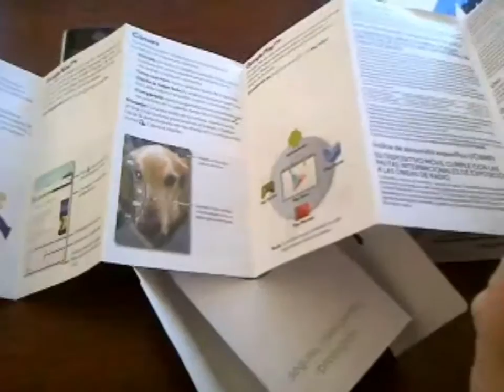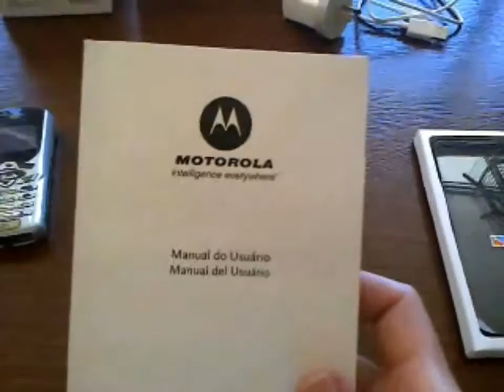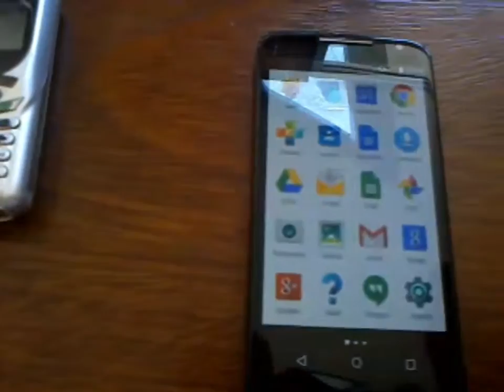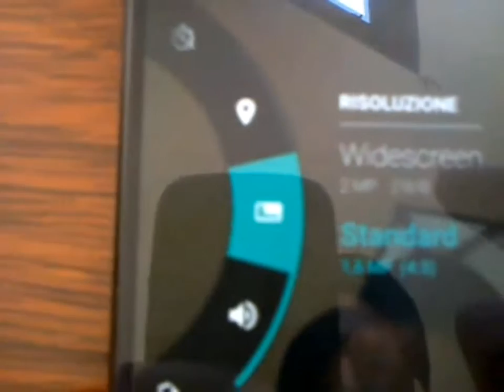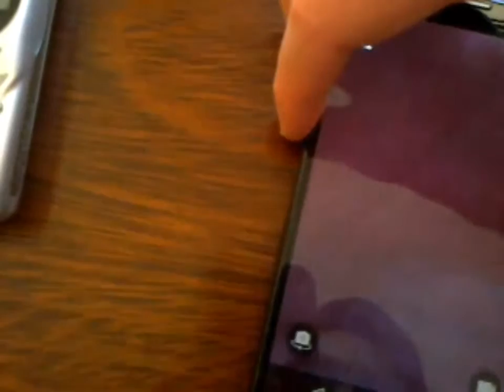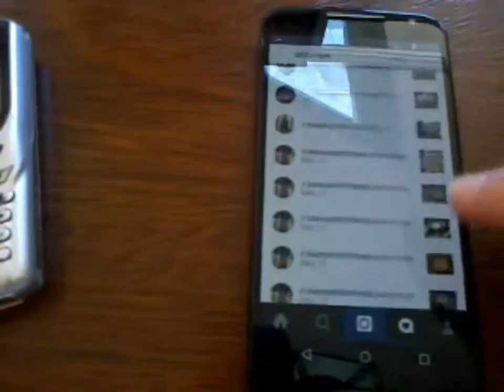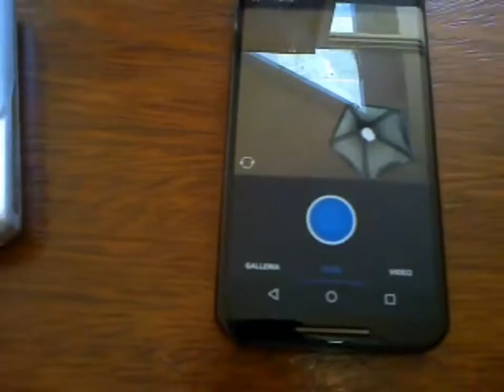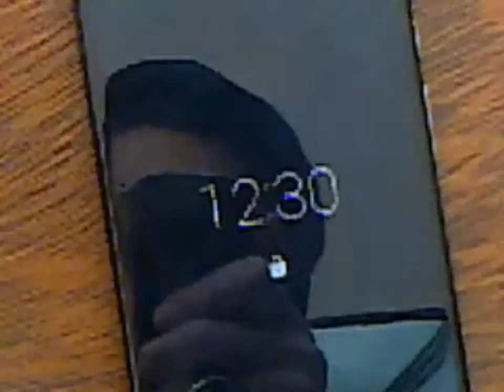Review Motorola c350 2003 vs Motorola Moto X seconda generazione 2014 android su YouTube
Motorola c350 2003 vs Motorola MotoX seconda generazione 2014 San Ten Chan Tutorial Video tutorial celular phone Motorola c 350 CandyBar - Hands on review of the Year 2015 Video tutorial LG KP215a clamshell - Review 2015 SanTenChan ci parla del Nokia Asha 302
Tutorial tecnologico di SanTenChan: il cellulare Nokia Asha 302 un grande cellulare
Video girato con la webcam in data 06 ottobre 2013 18:55